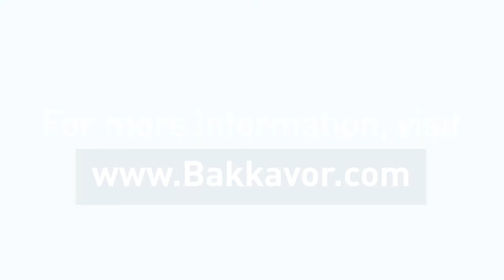Proud to be a Bakkavor Engineer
Meet Adam and Antony, two of our engineering colleagues at our Desserts Newark site. 👋👋

We spoke with them about their engineering career path and what it's like to work at Bakkavor, including the learning and development opportunities that are available.

To understand more about what it means to be an engineer at Bakkavor, visit jobs.bakkavor.com.